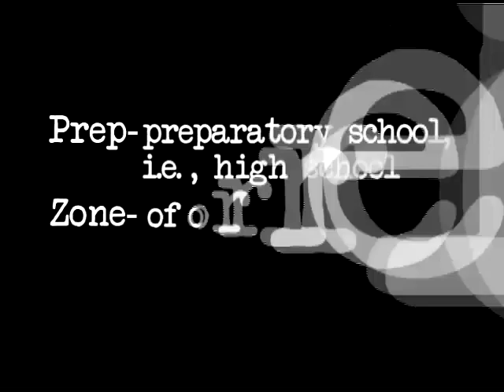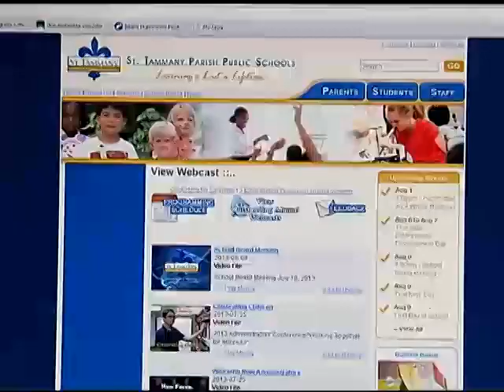Channel 13's Prep Zone Sports